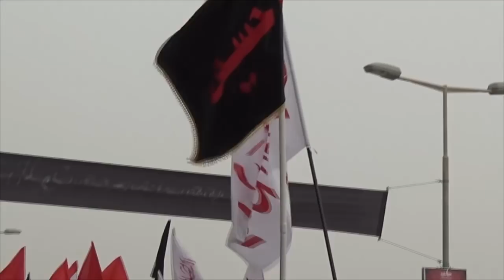مونتاج مراسم التلبية الحسينة | بلدة توبلي | يوم العاشر من محرم 1436 هـ